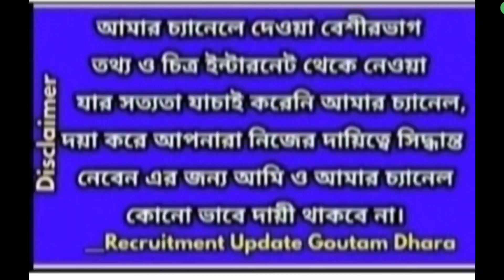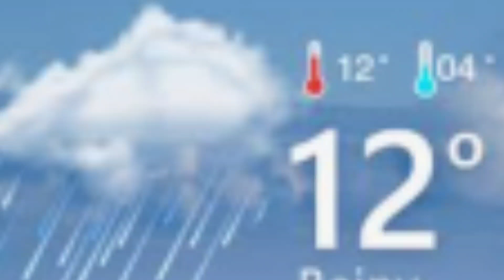west bengal weather news today live|weather report today live bengali|weather today live 03/02/2023